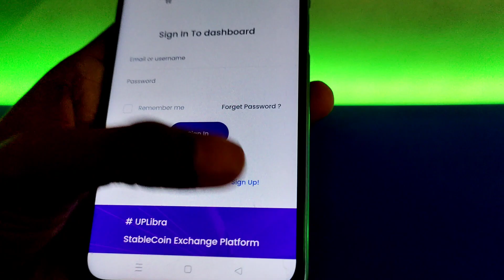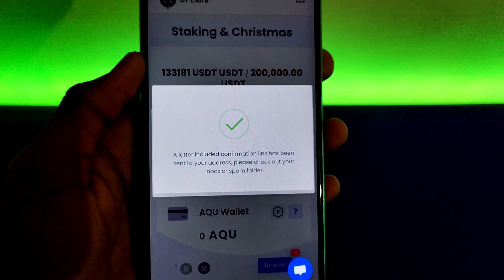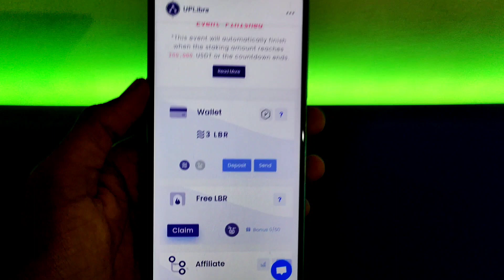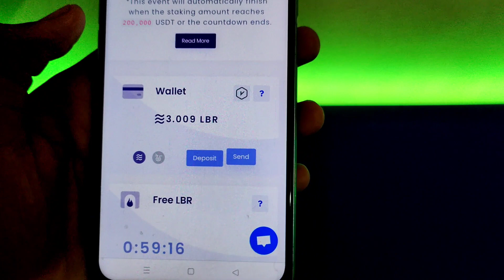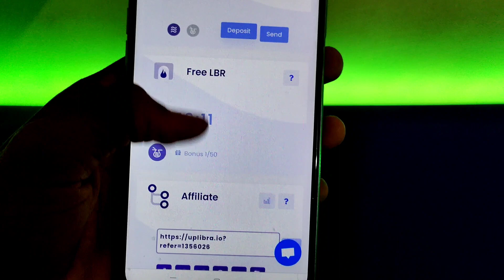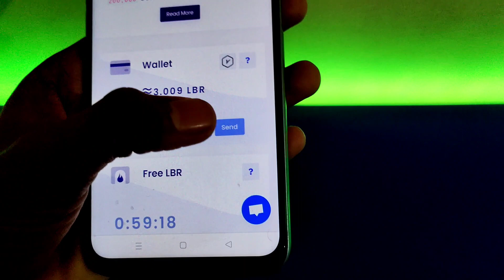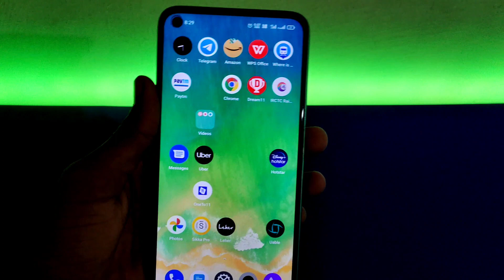🤑2022 NEW EARNING APP || EARN DAILY FREE PAYTM CASH WITHOUT INVESTMENT | New Earning App Today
For More paytm cash earning join our

🖐️Hey Guys! In this video i will show You, 2022 BEST GAMING EARNING APP 🤑

paytm cash
paytm
cash
earning
apps
earning apps
best paytm cash earning app
earning app
earning apps
new
paytm

paytm games
2021 new earning app today
earning app

1. EARN ₹1000 DAILY PAYTM CASH PLAYING GAMES
2. EASY WAY TO EARN MONEY ONLINE IN 2021 GAMES
3. HOW TO MAKE MONEY ONLINE 2021
4. best earning apps for android 2021
5. best earning apps 2021
6. best paytm cash earning apps
7. paytm cash kaise kamaye
8. earn paytm cash
9. play games and earn paytm cash money online
10. games khel kar paise kaise kamaye

How to Make Money, Make Money Onlineearning app 2022, earning game app, earning app today, earning tricks, earning app paytm cash, New App Earn money, earning app without investment, earn money Paytm Cash, New, 🤑, best earning apps for android, New Earning App Today, refer and earn paytm cash, best earning app, paytm earning app 2022 today, 2022 BEST GAMING EARNING APP, howtoearnpaytmcashdaily, earnpaytmcashdaily, singup & redeem, crypto loot, hack trick, today Earning App, tech panthers

16-01-22